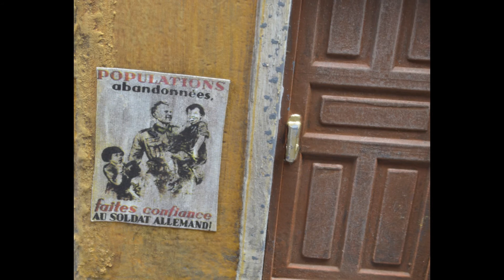1/35 Diorama "Anybody In"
This is a 1/35 Diorama using I think a Trumpeter kit but I really can't recall?

The house and Base are Miniart Vac form and the Infantry figures are resin. I think the crew are from my spares box so I don't have a manufacturer for them.

I have used Vallejo and Tamiya paints on this along with Mig pigments.

Cheers

Gerry